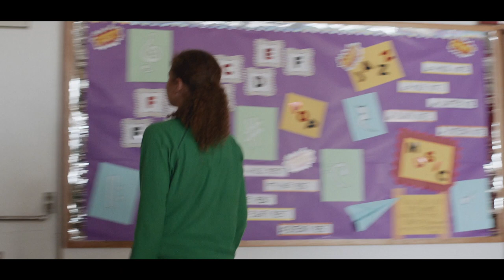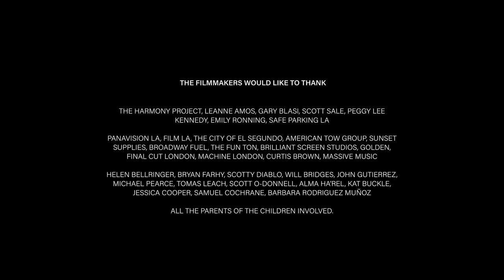A homeless girl prepares for her school concert. | Short Film "The Mission"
Short Film: The Mission
Directed by Tom Haines